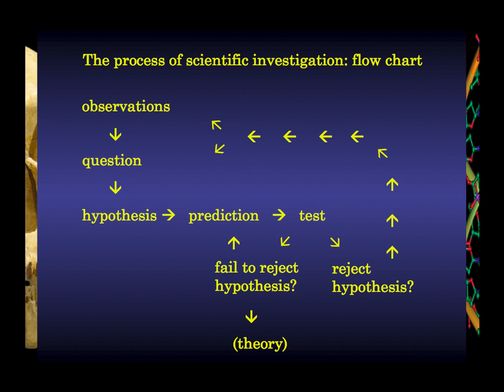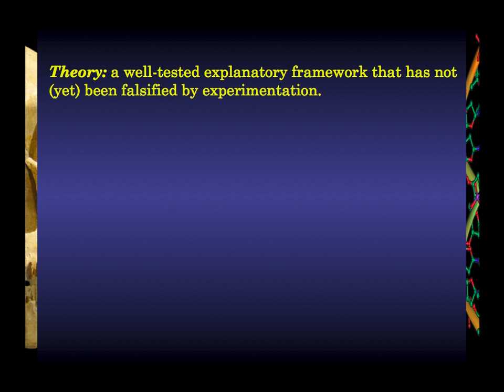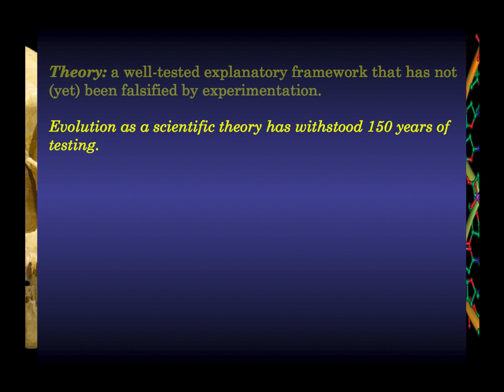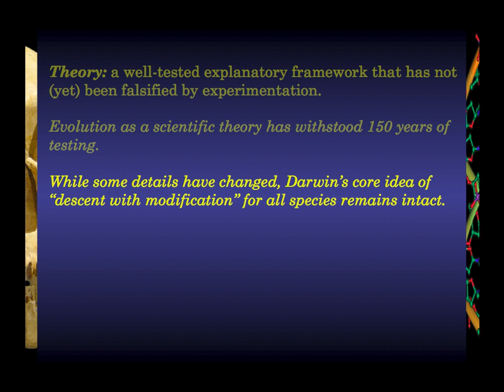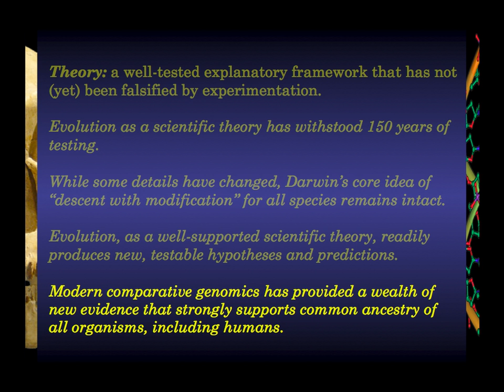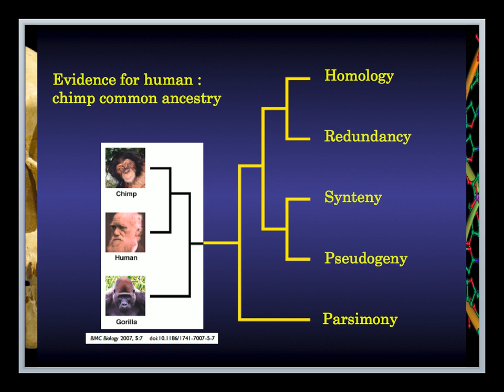Dennis Venema - Can an Evangelical Christian Accept Evolution? - Part 3